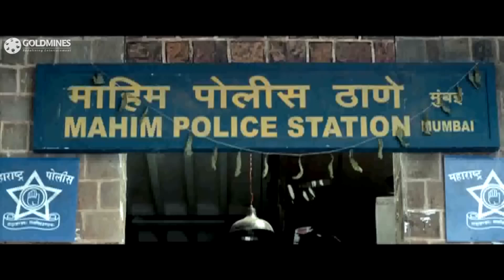जब गुंडे एक आदमी को बेरहमी से बीच चौराहे पर मार रहे थे तब विजय ने कैसे बचायी उसकी जान | थलैवा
Movie:- Thalaivaa